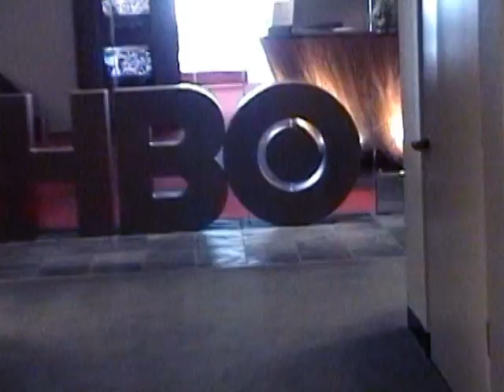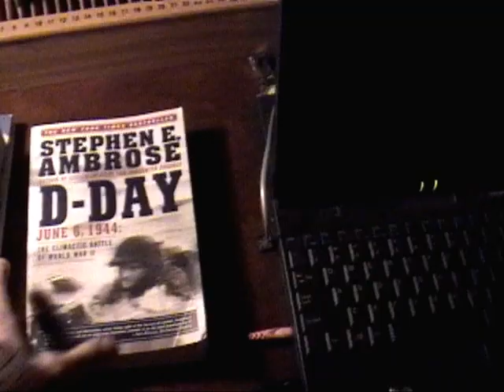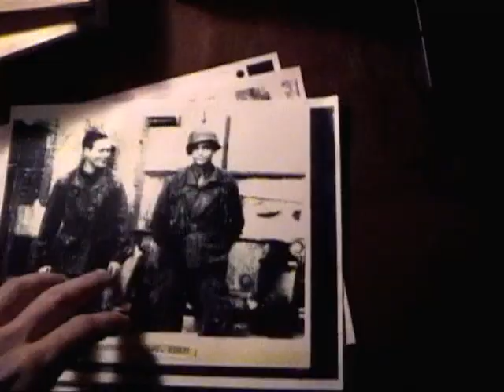Ron Livingston's Band of Brothers Video diary: Part 1/12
I have all 12 parts that might take a while to upload, but they will be uploaded. I noticed no one has them anywhere so I thought I would upload them (: This does not belong to me, credit to Ron Livingston.